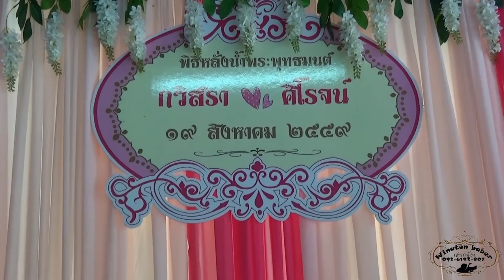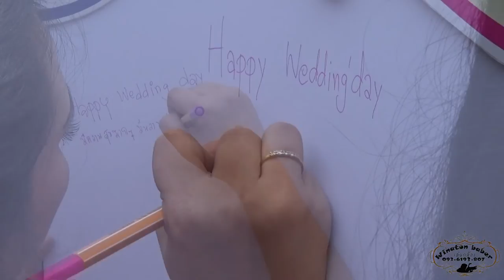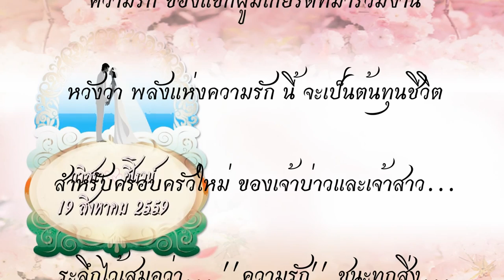งานแต่ง กวิสรา & ศิโรจน์ ณ พิกุลทอง กะลุวอเหนือ